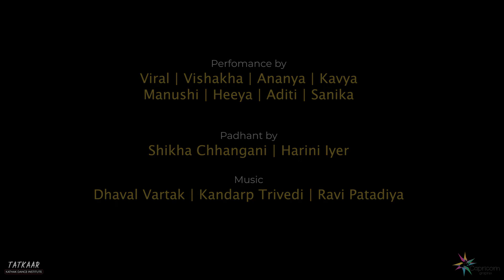Jhaptaal Kathak Compositions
Tatkaar Institute presents to you different bandishey in jhaptaal for Prarambhik and Madhyama Students.

Rangmanch Pranam, Amad, Thaat, Paran, Tihayis and Kavit.